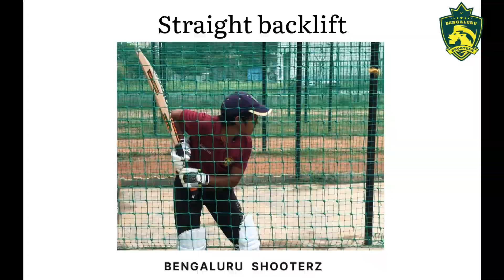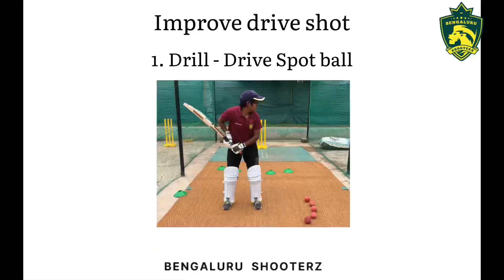How To Play Drive Shot | Learn Line & Length of Drive @BengaluruShooterz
How To Play Drive Shot | Learn Line & Length of Drive

KEYPOINTS:
how to play drive shot in cricket
how to play drive shot in cricket in tamil
how to play cover drive shot
how to play straight drive shot in cricket
how to play cover drive shot in real cricket